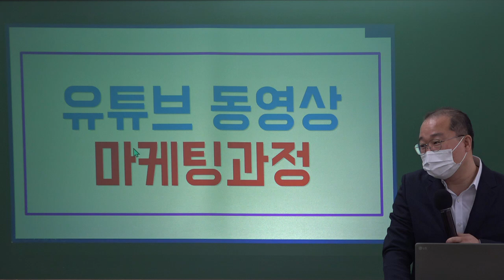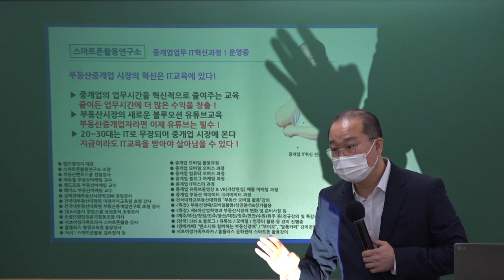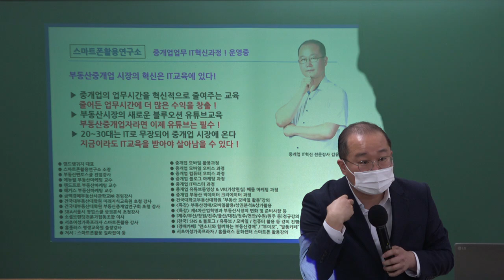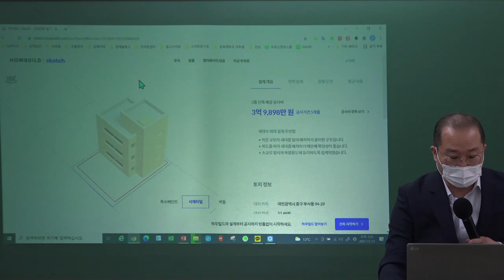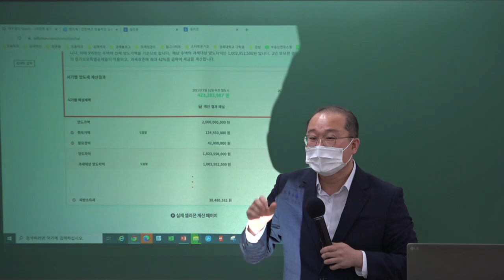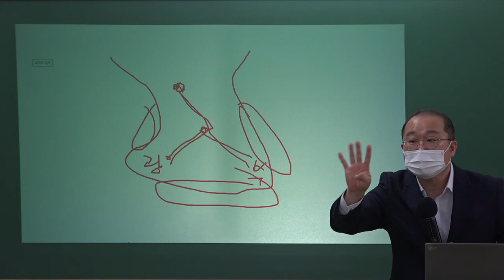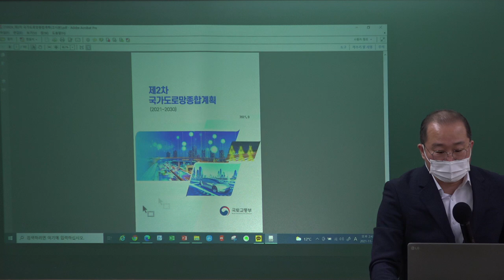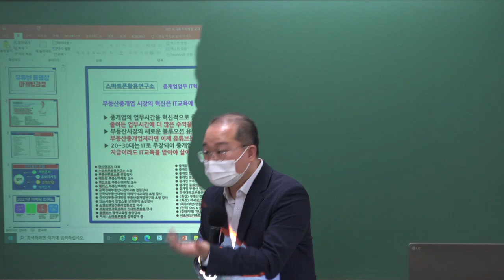[공인중개사 학원 김포중앙] 부동산 유튜브 마케팅 김유수 교수님 실무 강의 오리엔테이션 "빅데이터 영상"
2019년 김포중앙공인중개사학원 단일학원 오프라인기준

1:1 학습상담전문요원, 스터디실무료,

2022 더 강력해진 교수님과